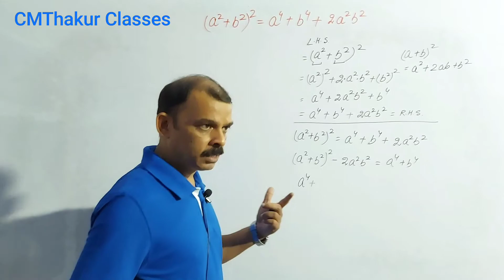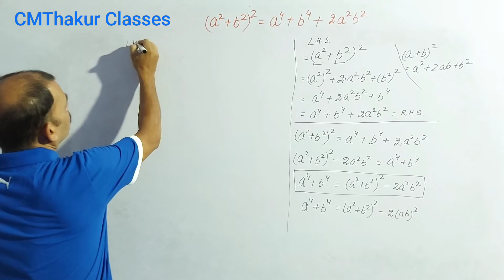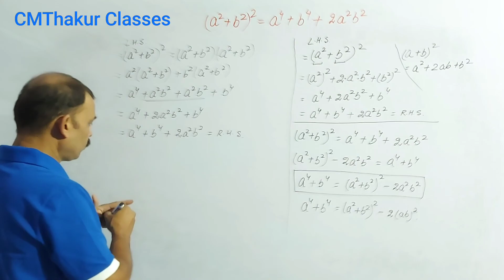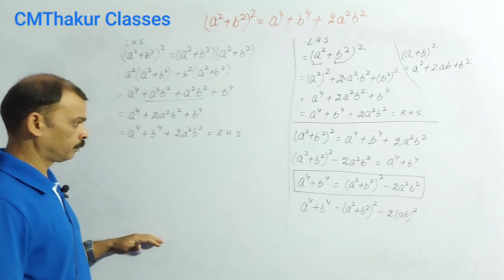(a2+b2)2=a4+b4+2a2b2 || a square plus b square ka whole square| algebraic firmulae||CMThakur Classes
algebra formula
algebraic formulae
important algebra formula
algebra ke formula
algebra sutra
math ke sutra
math ka sutra
math formula
a+b square
a+b)2
a+b cube
a+b)3
a plus b ka sutra
a plus b ke sutra
a plus b ka formula
a plus b ke formula
a-b square
a-b)2
a-b cube
a-b)3
a minus b ka sutra
a minus b ke sutra
a minus b ka formula
a minus b ke formula